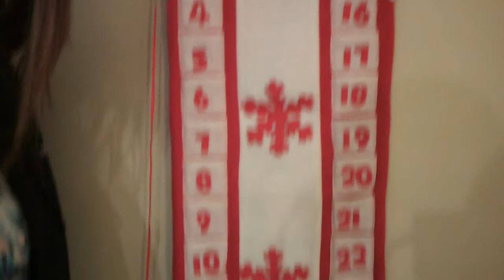vlog #26 CHUBBY BUNNY (I ALMOST PUKED)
make sure you are staying gucci

so good by: BOB